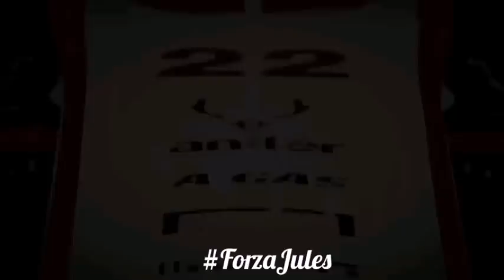Jules Bianchi tribute 2